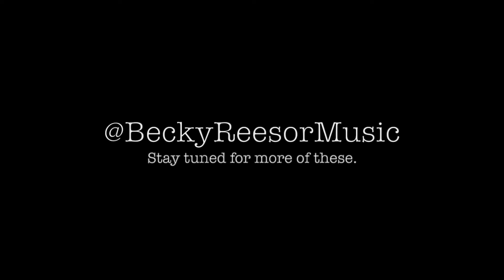Bridge Over Troubled Water - Rooftop Jam Clip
How to say goodbye to a beautiful home, but to sing & play.

Zoom H6
Video footage, Biciviajando por el Mundo
Music & video production, Becky Reesor